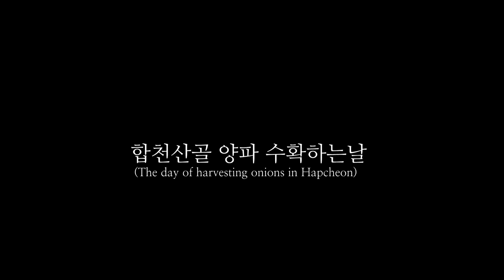합천산골 6000평 양파 수확하는날(Hapcheon Valley 6,000 pyeong Onion Harvesting Day)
해마다 양파작업일을 도우러 합천 동서내에 간다
올해는 수확지를 대폭 줄여 농사를 지어
그렇게 어려운 일도 없었고 마른 땅이라 작업도 수월했다.
하지만 무더위와는 전쟁이었던것 같다.
둘째 성한 막내 강산은 시험기간이라 불참하고 군복무를 막 마친 큰아들 준이 그리고 집사람.처남이 함께 일을 도왔다.